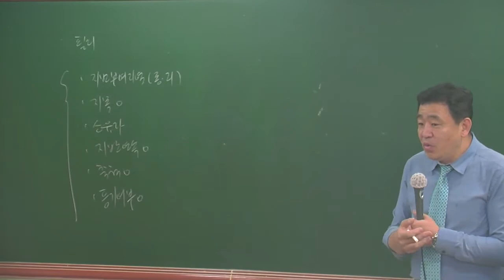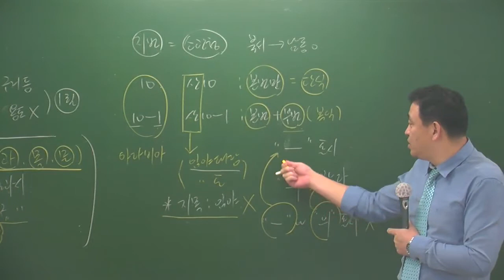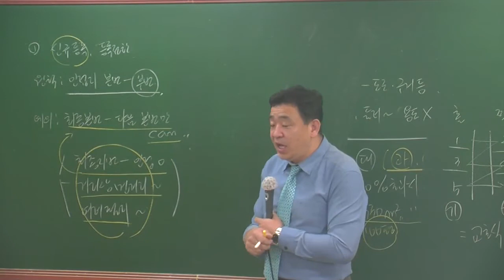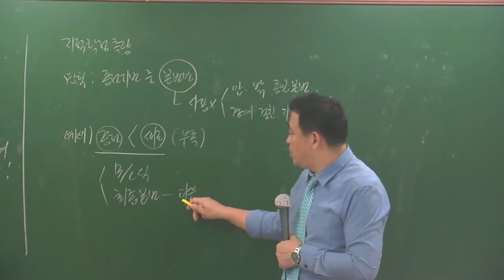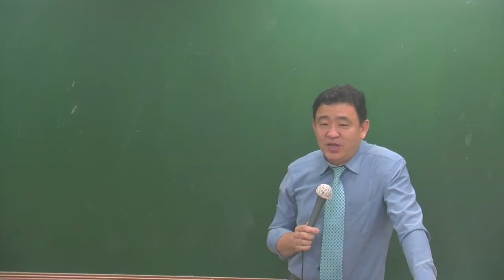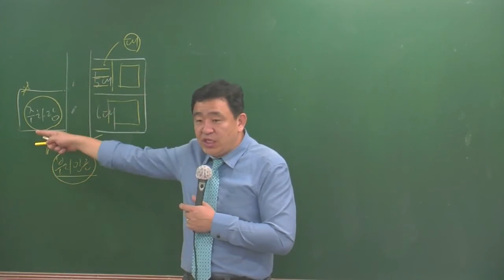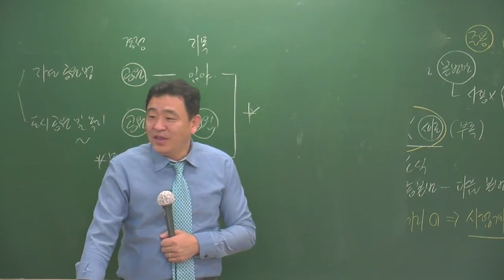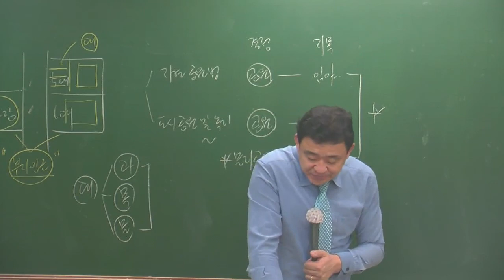공시법5-1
공시법 심화이론